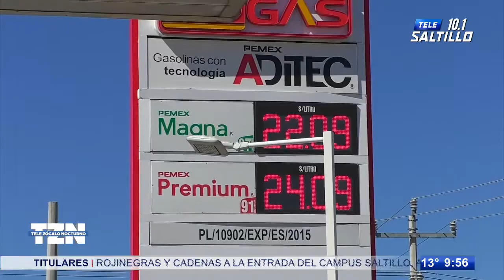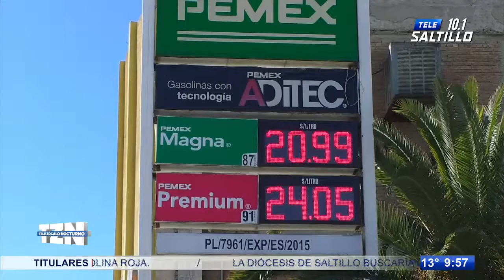Llega gasolina “Fantasma”; siguen alzas pese a subsidios